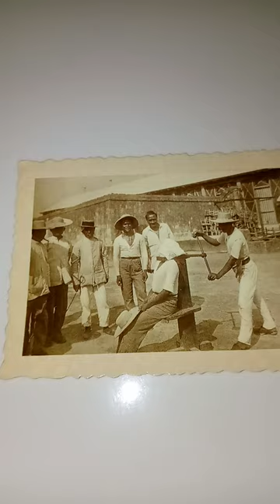vintage postcard Garotte